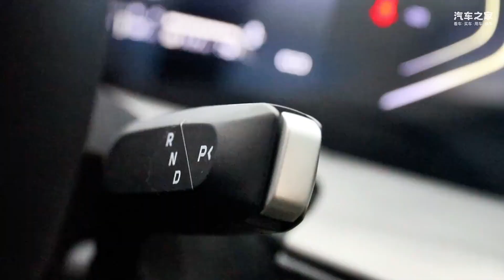瑞想讲车 首款增程皮卡 你会选吗？